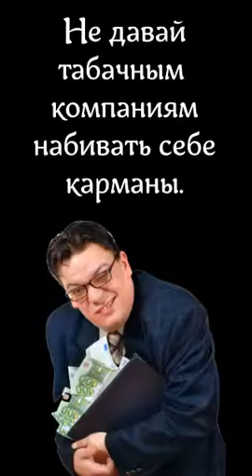fuckthesistem Ива отжигает под музыку